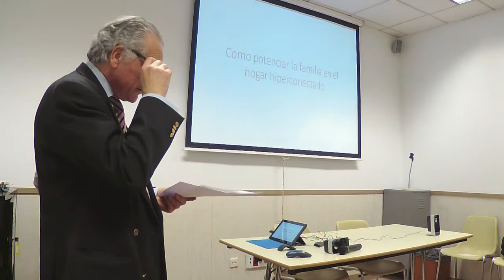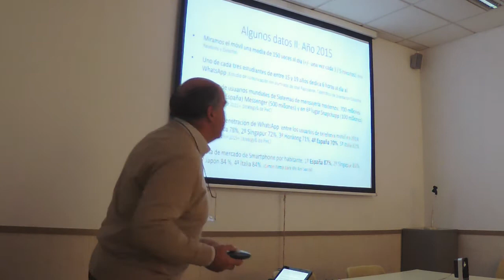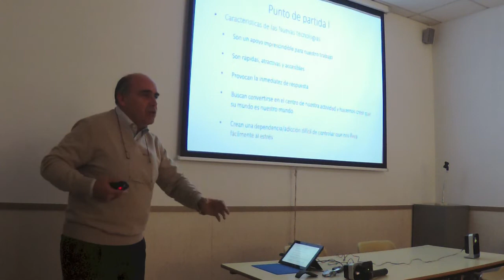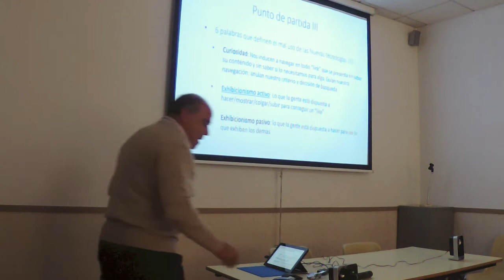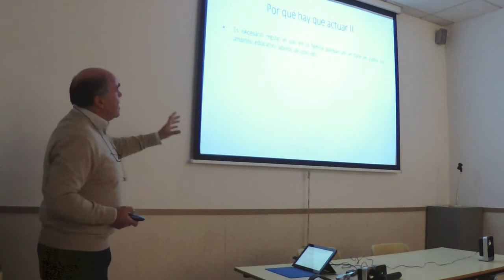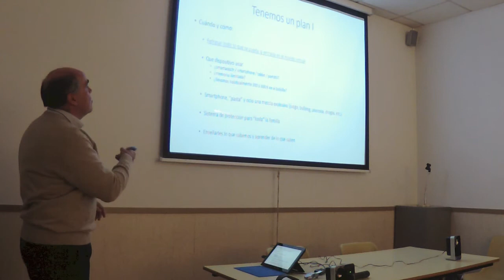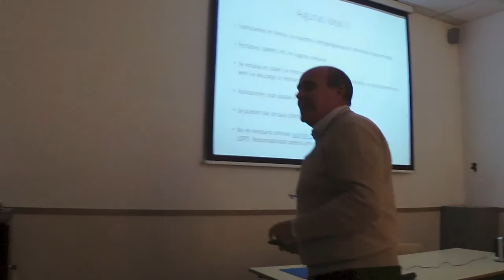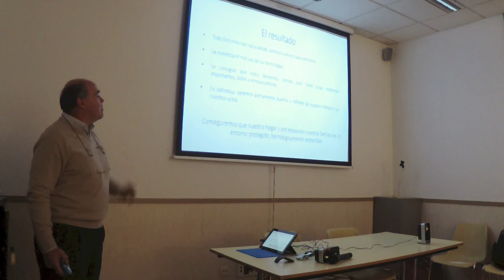Redes Sociales y Familia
AULA DE ACTUALIDAD.  Torrelodones, lunes 16 de enero de 2017. Ponenete   D. Francisco López Seoane